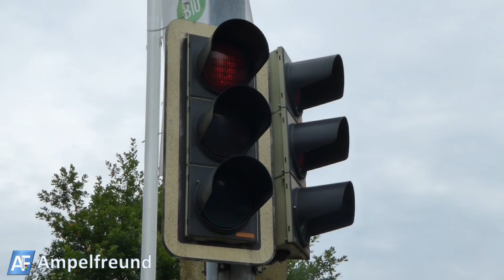Stührenberg GmbH (Mondial) Vehicle Traffic light with Backplate & Dark Circuit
City: Wenden (NRW), Germany

All my pictures on Flickr: Ampelfreund